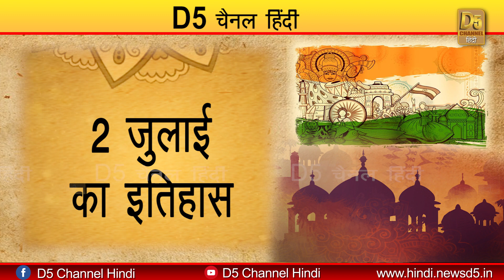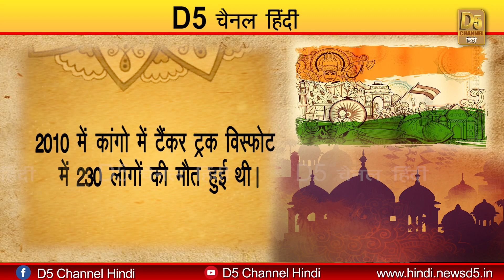आज (2 July ) का इतिहास || Aaj ka itihas || HISTORY